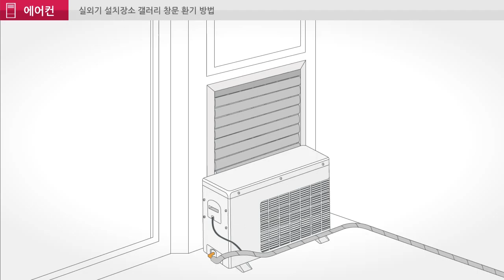LG전자 에어컨 실외기 설치장소 갤러리 창문 환기 방법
실외기 설치 장소가 갤러리 타입일 경우 실외기실 갤러리 창문 베인 각도를 최대한 열어 주세요.
환기가 잘 되도록 유지해야 냉방 성능이 좋아지고, 고장의 위험성이 낮아집니다..실외기 송풍구 바람 출구와 갤러리 창문이 일치되도록 해 주세요.
실외기 주변 장애물 역시 고장의 원인이 될 수 있습니다.